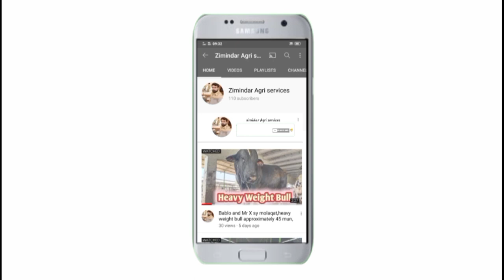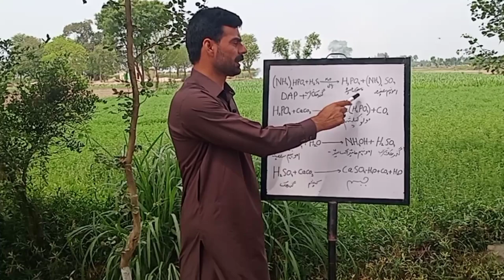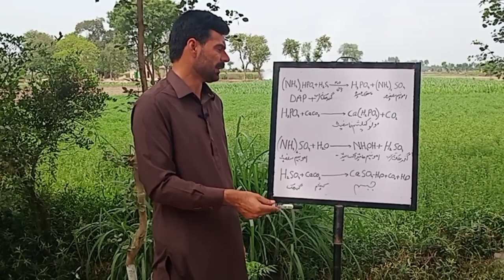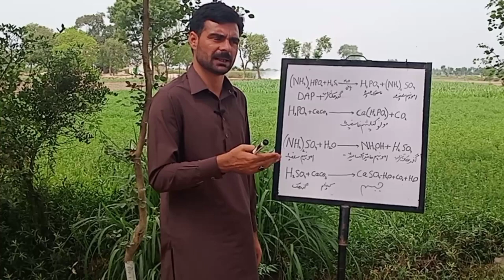how to subsidence water in rice crop,?دھان کی فصل میں پانی،کیسے ٹھہرایں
rice crop in pakistan,  دھان کی پنیری کیسے کاشت کی جاتی ہے وڈیو دیکھیں